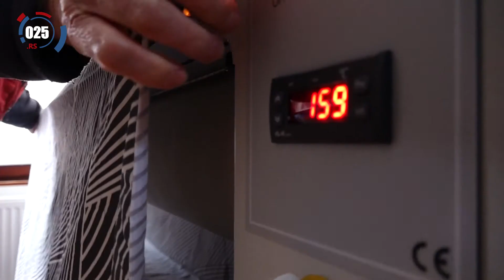Servis podrške roditeljstvu biće nastavljen i u ovoj godini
Zahvaljujući Gradu i Kabinetu Ministarstva bez portfelja zaduženog za demografiju i populacionu politiku, Sombor, od 2018. godine do danas, ima Servis za pružanje podrške roditeljstvu, koji je mnogim porodicama u gradu i naseljenim mestima omogućio više slobodnog vremena koje mogu da posvete sebi i svojoj deci. Servis je namenjen roditeljima koji su zaposleni i imaju dvoje i više dece mlađe od 15 godina i/ili starijeg člana domaćinstva na teritoriji grada Sombora i 5 naseljenih mesta.